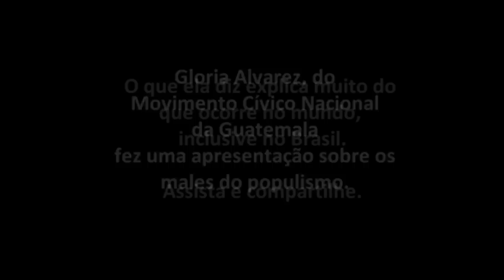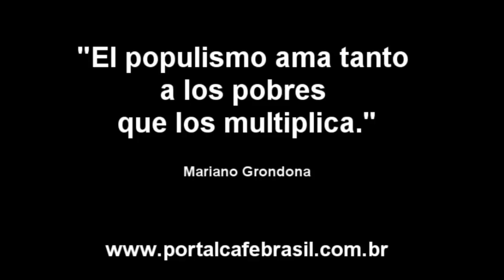Gloria Alvarez sobre Populismo - Legendado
Entre 17 e 19 de Setembro de 2014, a Rede Iberoamérica LIDER organizou o 1o. Parlamento Iberoamericano da Juventude em Zaragoza, na Espanha. Foi lá que Gloria Alvarez, do Movimento Cívico Nacional da Guatemala, fez uma apresentação sobre os males do populismo. O que ela diz explica muito do que ocorre no mundo, inclusive no Brasil.